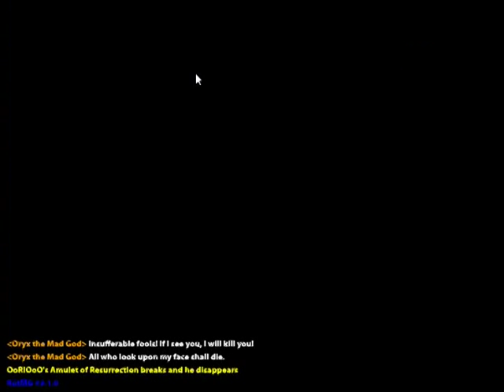Realm Of The Mad God: Oryx Solo Fail.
I was looking some old recordings I had never deleted and found me trying to solo oryx on my 5/8 rogue. So I decided to upload it for you guys.